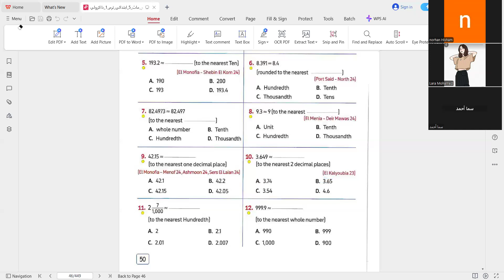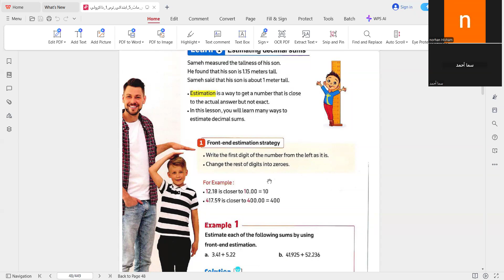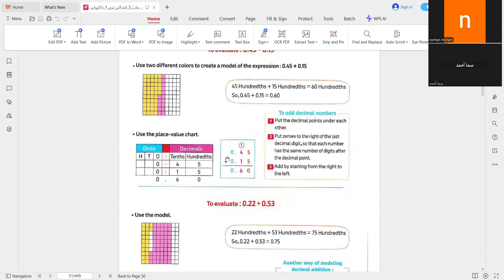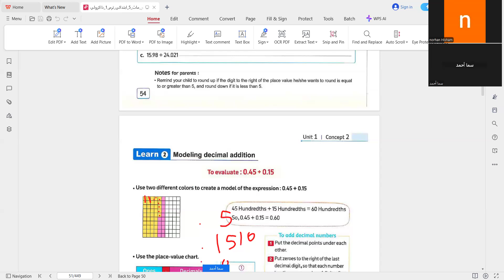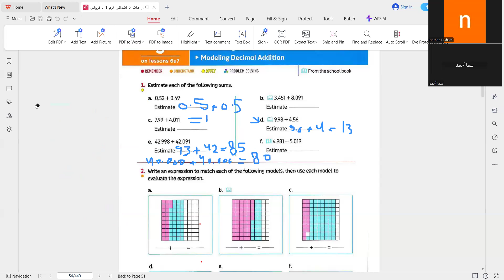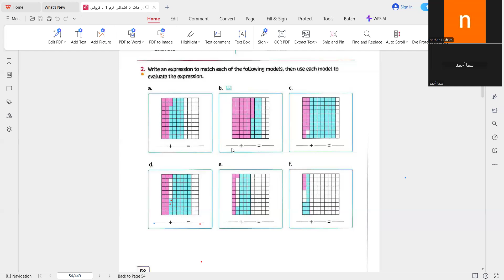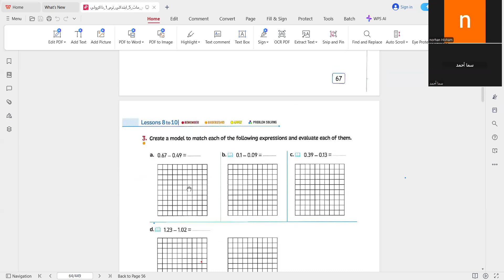math |year5 part 2-revision - Ms.norhan منهج بريطاني